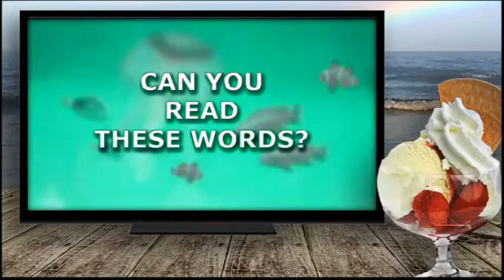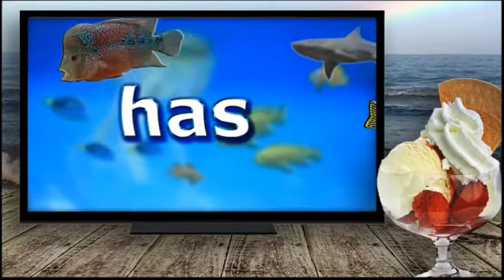Sight Words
Basic Sight Words. Spelling for Preschool + Kindergarten.